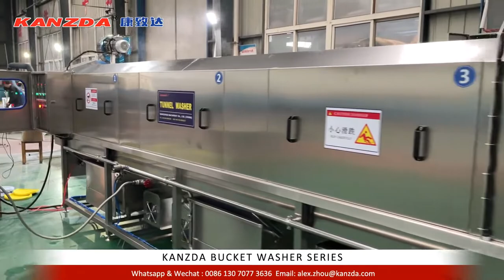20L Plastic bucket washer machine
Cleaning plastic buckets with 20L of chocolate without adding a cleaning agent is environmentally friendly and efficient.